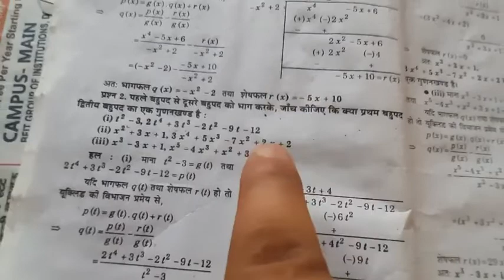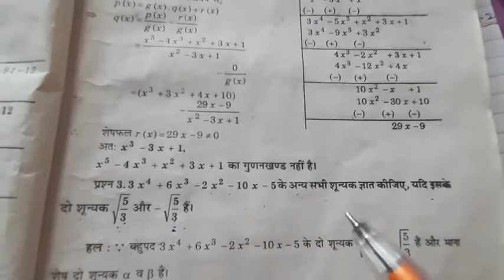Maths, Class- 10th, Exercise- 2.3, Q.No. 2 & 3